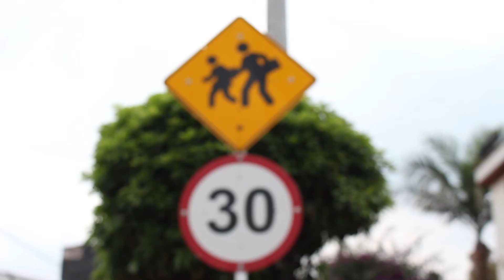Software Seguridad Vial Vital Drugs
Vital Drugs es un software diseñado para mejorar la Seguridad Vial y generar conciencia frente a los efectos negativos de las sustancias psicoactivas, tanto sintéticas como naturales. El jugador se enfrentará a tomar decisiones en un laberinto, el cual tiene tres niveles de dificultad, donde haciendo uso de las gafas que simulan estados de alteración por sustancias psicoactivas, deberá salir en un tiempo razonable y con los menores errores posibles.
Se identificará que las sustancias psicoactivas no les permiten a las personas ver la totalidad del entorno, cómo se disminuye la percepción del riesgo y se altera la atención. Con Vital Drugs se podrá entender como un bajo tiempo de reacción facilita realizar las tareas diarias con seguridad.
El software Vital Drugs permite la personalización colocando el logo de tu empresa o entidad.
¡Seguridad vital es cultura y tecnología para una movilidad más segura y responsable!